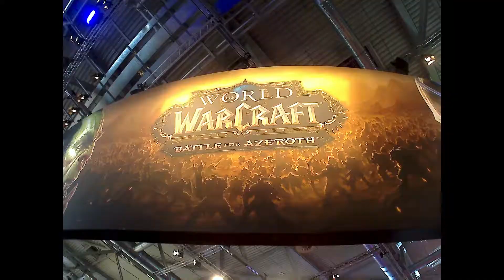Gamescom Tag 4 LPST Treffen des abonenten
Hallo

Ich bin der Vidioprodukzent, der diesen Kanal betreib.
Ich bin 18 Jahre und Heiße Benjamin.
In meiner Freizeit Lesse ich, Baue, Spiele, cutte ich Vidios, und vieles mehr

Hier sind links zu meinen Equtment

Aktion cam

Camara leuchte

LED Vidio Leuchte

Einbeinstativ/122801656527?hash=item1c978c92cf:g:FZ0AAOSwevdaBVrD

Kleines Stativ

handy: THL Knight 1

Das sind die Produkte die ich habe bei mir auch benutze

Ich halte von keiner der Firma geld ist alles selb bezahlt und gekauf würden, die links sollen nur zeigen was ich benute im alltag.

Bei Problehme. anredung oder ander seit scheib mir unter dem Vidio in Die kommmenstarbox oder scheib mir eine Mail an ich werde dann schnell möglich duch zurückantworten.

Mit Frunglichen Grüßen

Benjmain